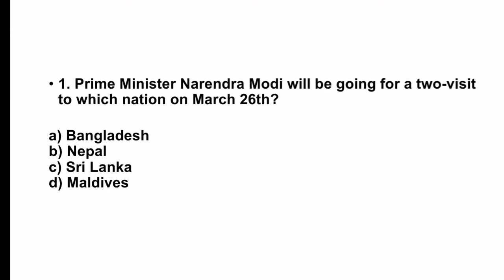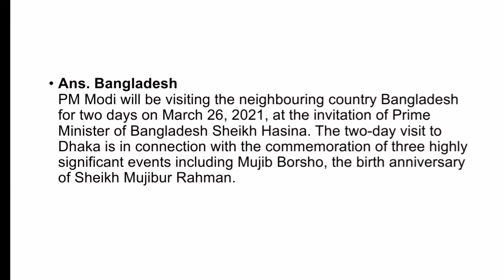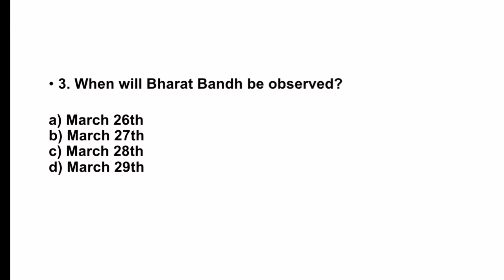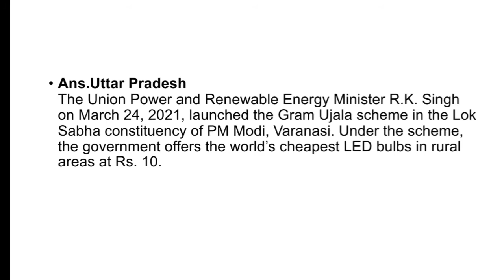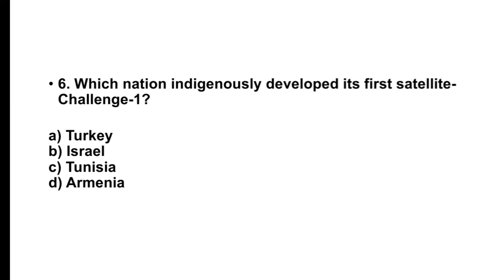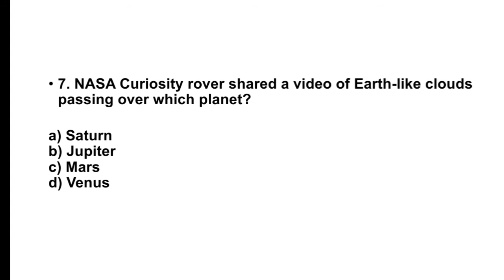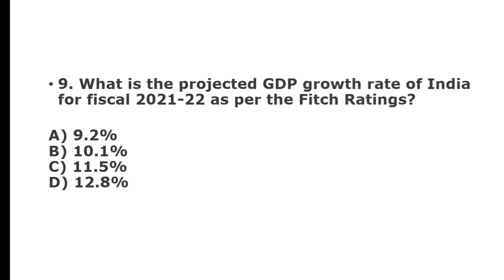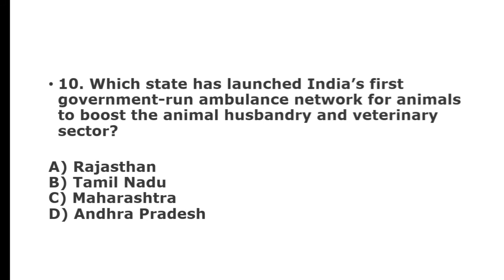UPSC facts Current Affairs on 27th March and Competitive Exams Questions and Answers for Students.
1. Prime Minister Narendra Modi will be going for a two-visit to which nation on March 26th?
2. The Competition Commission of India has ordered an investigation into which messaging app's updated privacy policy?
3. When will Bharat Bandh be observed?
4. The Gram Ujala scheme was launched in which state on March 24th?
5. Which nation launched 38 foreign satellites in a historic mission on March 22nd?
6. Which nation indigenously developed its first satellite challenge-1?
7. NASA Curiosity rover shared a video of Earth-like clouds passing over which planet?
8. Name the winner of Vyas Samman 2020
9. What is the projected GDP growth rate of India for fiscal 2021-22 as per the Fitch Ratings?
10. Which state has launched India’s first government-run ambulance network for animals to boost the animal husbandry and veterinary sector?